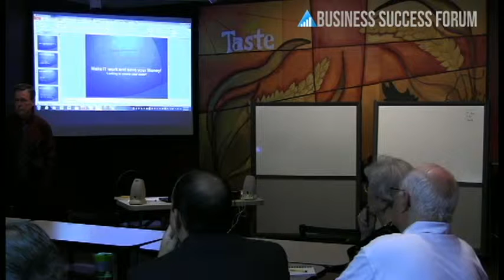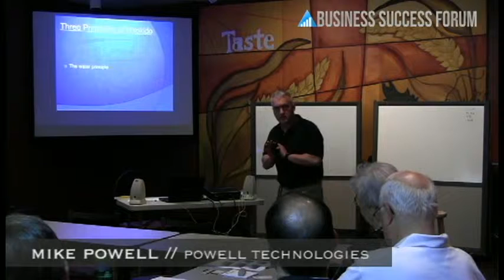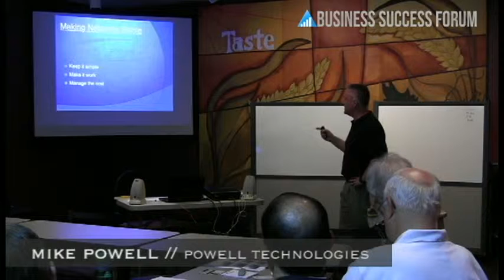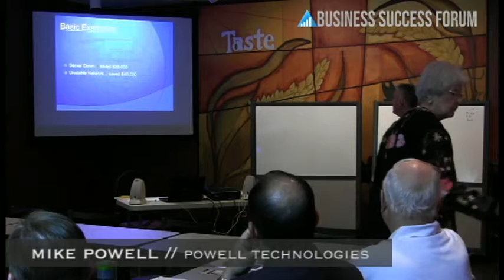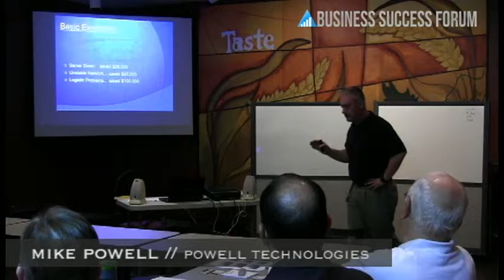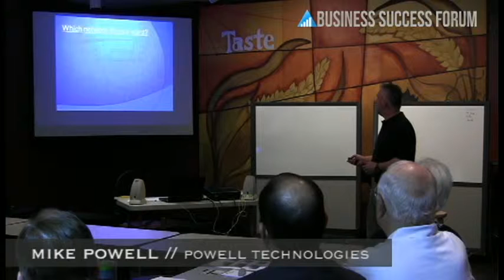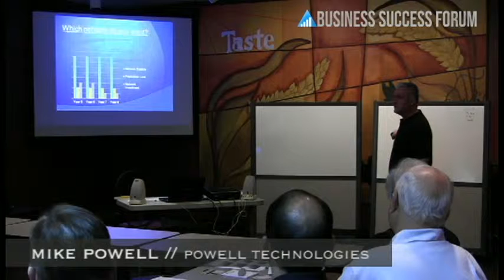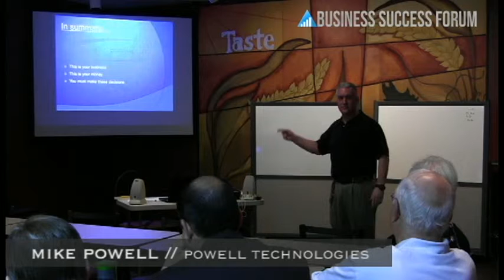Mike Powell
Mike Powell, Powell Technologies, speaking at The Business Success Forum in August 2013